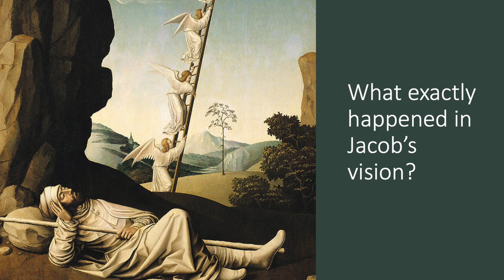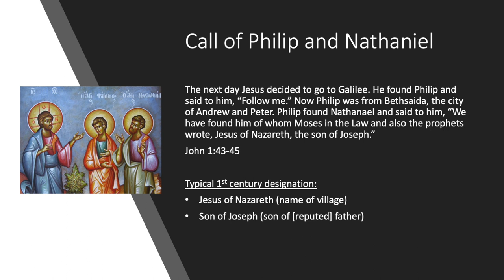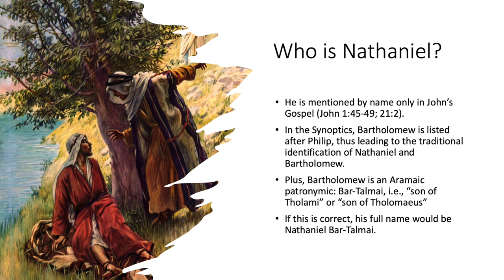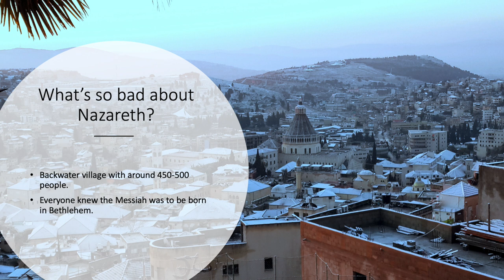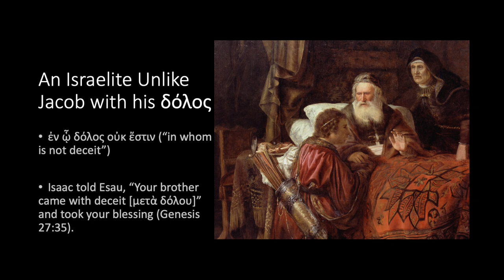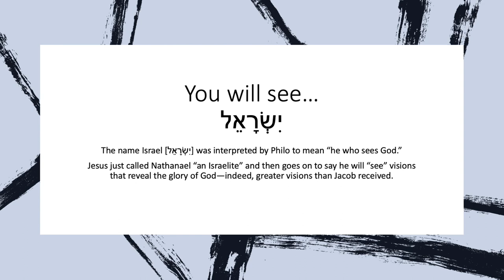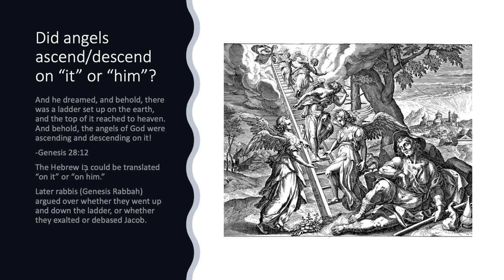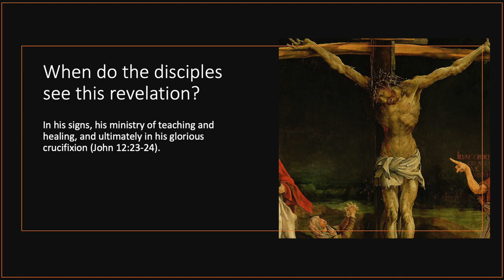Did Angels Climb Jacob? Jacob’s Ladder, Man’s Image on God’s Throne, and Jesus as the Glory of God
Was the image of Jacob’s face on the throne of God? Did angels ascend and descend on Jacob or the ladder? How do early Jewish paraphrases and interpretations shed light on what Jesus says about the angels ascending and descending upon the Son of Man? Chad Bird tackles all these questions as he explores the Old Testament and Jewish background of John 1:43-51 in this week’s video of “Reading the Gospels through Hebrew Eyes.”